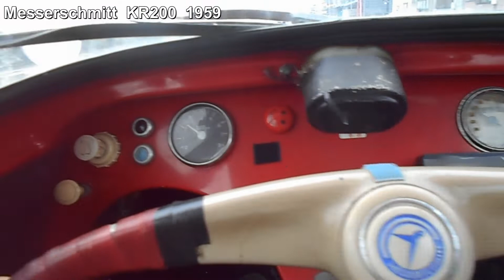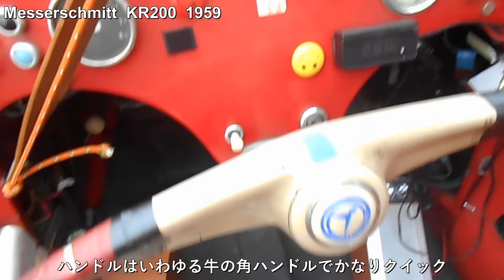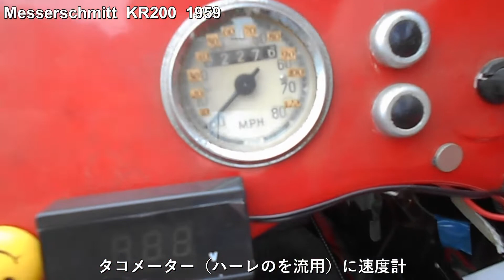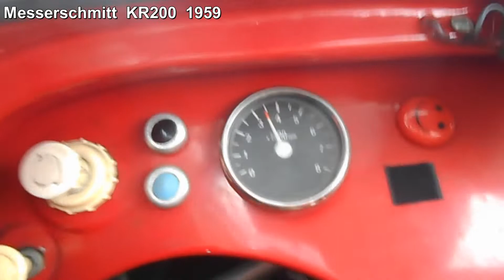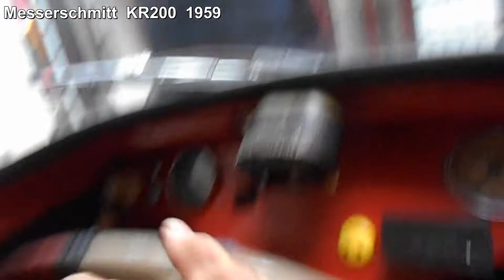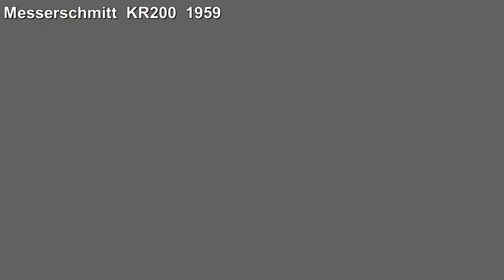Messerschmitt kr200 ～紹介＆ワイパー交換～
暑い時期は冬眠（？）していたメッサー、寒くなってきたので復活です！
詳しくは下記ブログを。